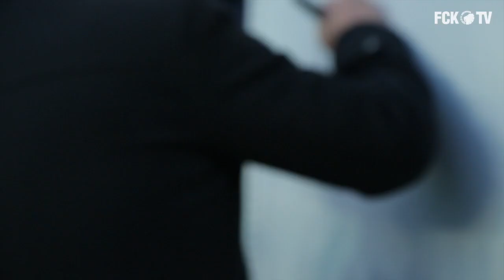Legends Club: Velkommen og tillykke Højer og Lønstrup | fcktv.dk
Søndag aften blev de to tidligere FCK-spillere Lars Højer Nielsen og Christian Lønstrup optaget i Legends Club. Her kan du se hyldesten af de to klub-ikoner: